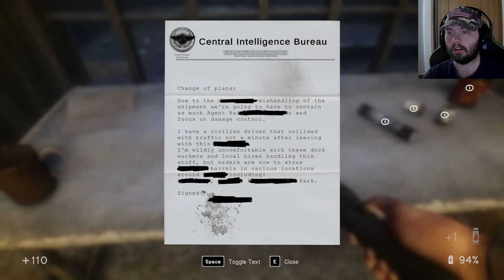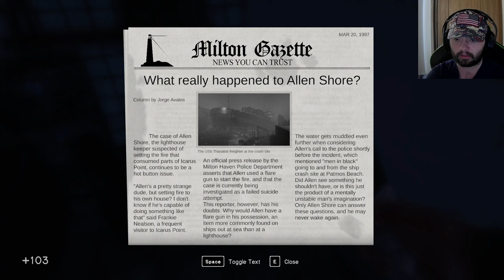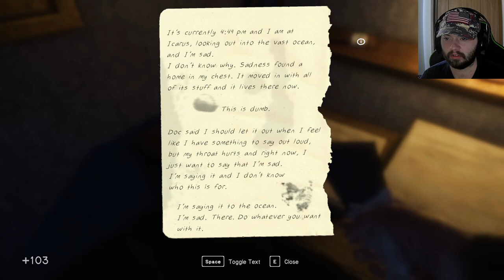Crane Crane Go Away | In Sound Mind - Part 7